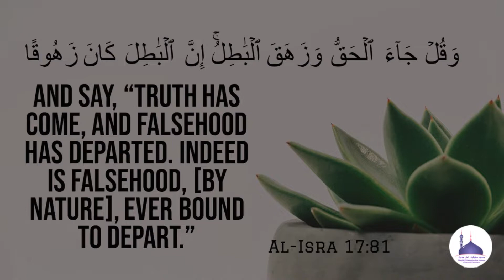Jumu'ah Khutbah : Azab e Qabr ke Asbaab aur unse Bachne ke Zaraie | Moulvi ABDUS SAMAD Umari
Jumu'ah Khutbah : 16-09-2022 |Azab e Qabr ke Asbaab aur unse Bachne ke Zaraie  | Moulvi ABDUS SAMAD Umari
Venue: